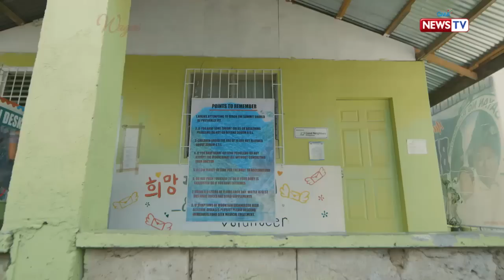Wagas: Ang lalaking hinahanap ni Rein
Aired: (June 02, 2018):  Dasal ni Rein na makahanap ng lalaking mamahalin ang buo niyang pagkatao at hindi siya huhusgahan. Si RJ na kaya iyon?

Watch 'Wagas,' every Saturday on GMA. Included in the cast for the episode "Sigaw ng Puso" are Sanya Lopez and Rodjun Cruz.